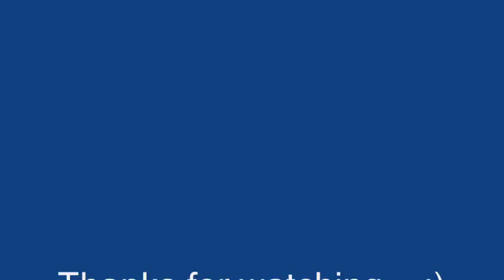Give me some sunshine on harmonica from "3 Idiots"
The Give Me Some Sunshine song from Rajkumar Hirani's 3 Idiots.

Movie: 3 Idiots (2009)
Music Director: Shantanu Moitra
Director: Rajkumar Hirani
Lyricist: Swanand Kirkire
Starring: Aamir Khan, Madhavan, Kareena Kapoor, Sharman Joshi, Boman Irani